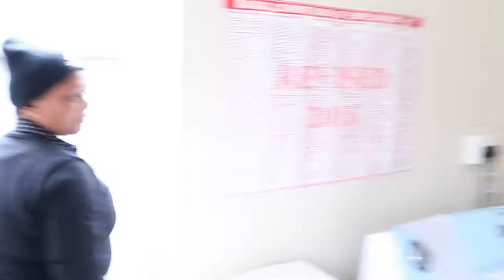/ Richard Marais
'n Dag in die lewe van Richard